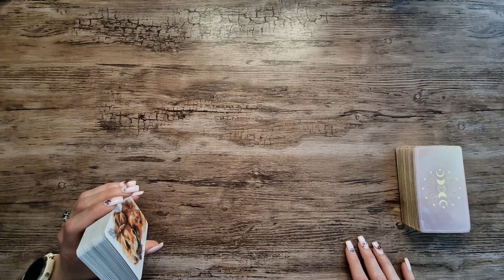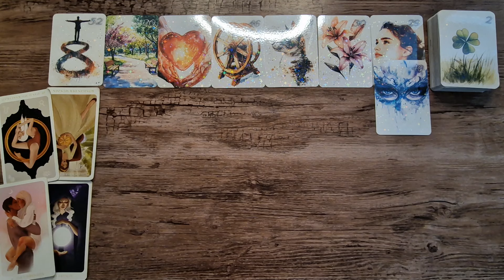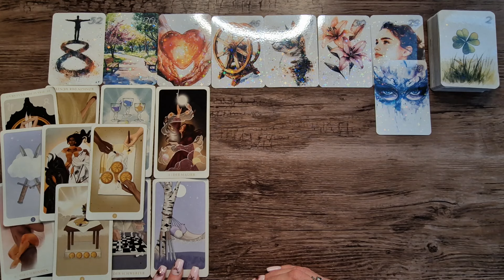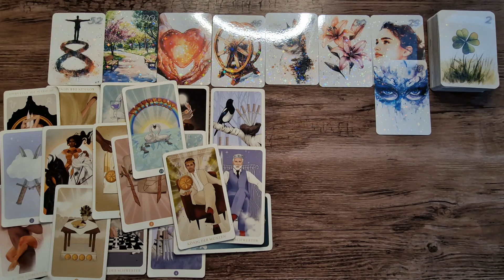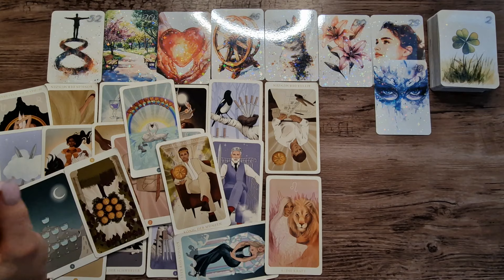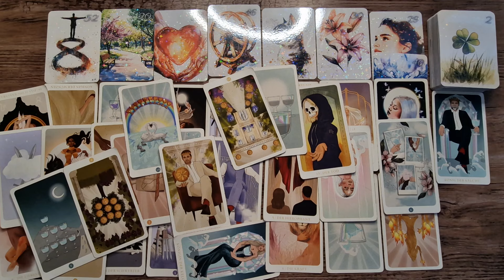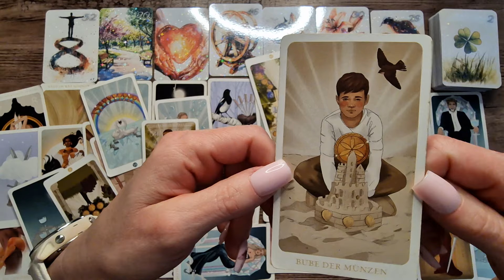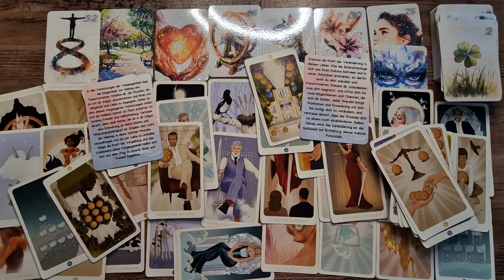🔮Ein HM im Prozess & du zwischen den Stühlen. Fall nicht auf einen Betrüger rein. Wähle weise ❤️💜